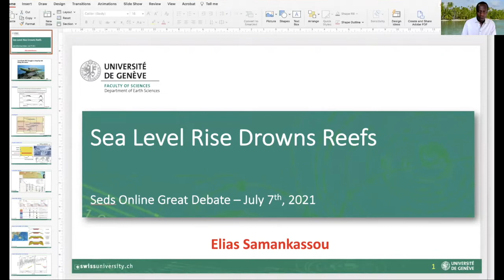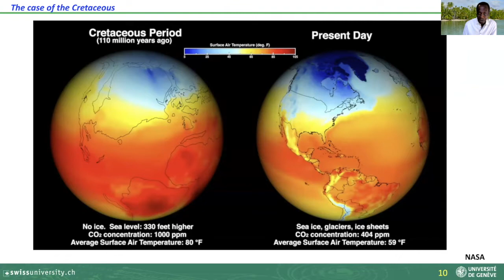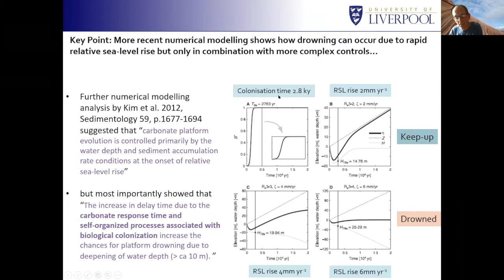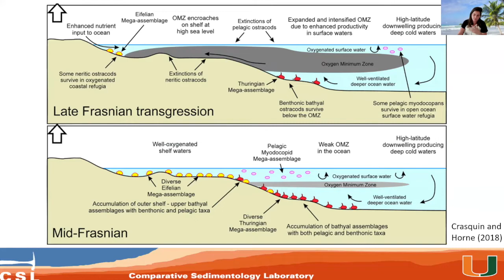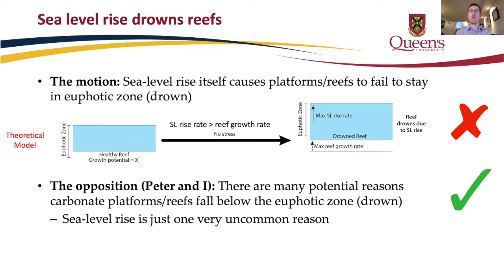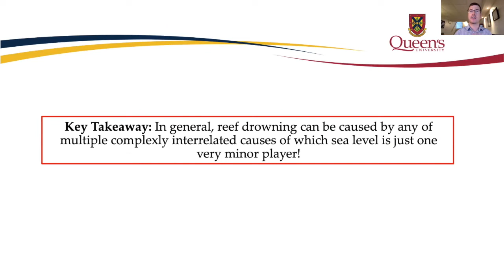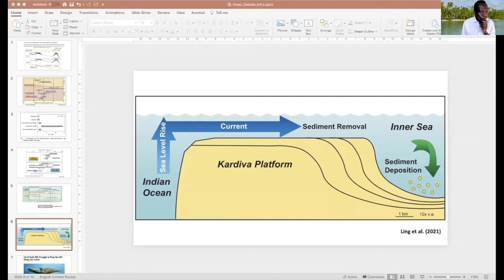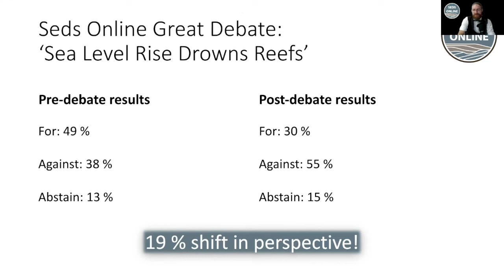SOGD 2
The 2nd Seds Online Great Debate - Sea-level rise drowns reefs

Speaking for the motion: Elias Samankass and Cecilia Lopez-Gamundi
Speaking against the motion: Peter Burgess and Edward Matherson